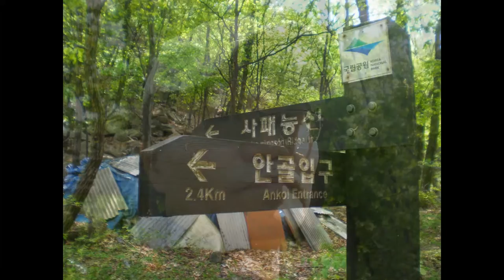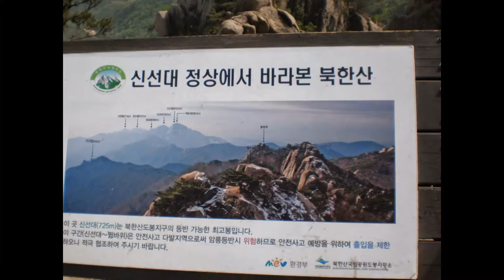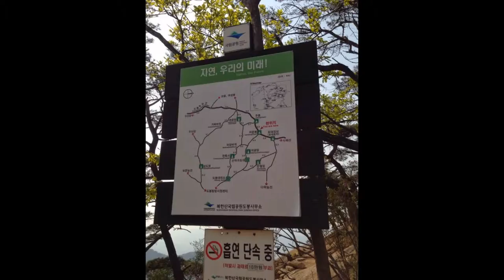도봉산 산행, 사패산,사패능선, 포대능선 산행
2014년 4월 25일 조태연 교수님과 사패산을 거쳐서 도봉산 정상까지 갔다가 도봉산역으로 내려오는 산행을 했다. 평일이어서 한산하고 평화로운 산행이었다.